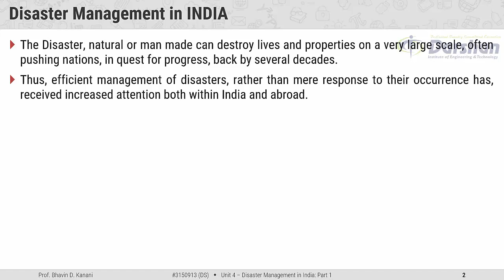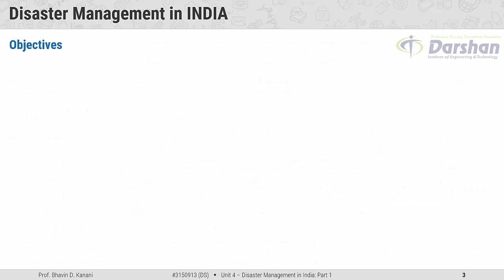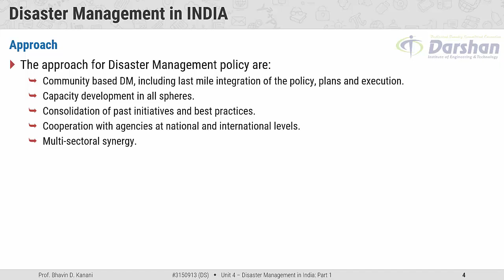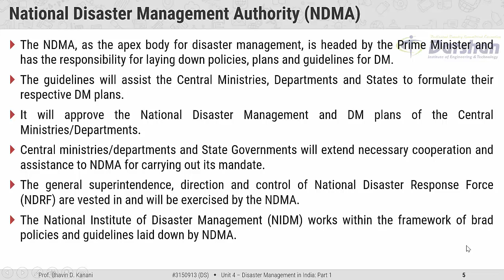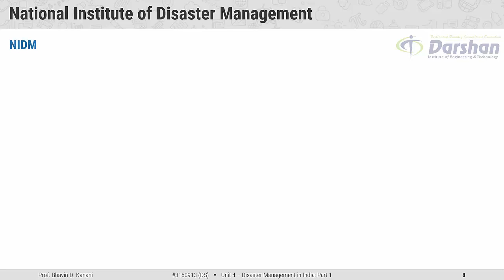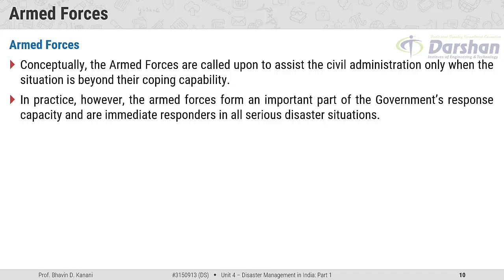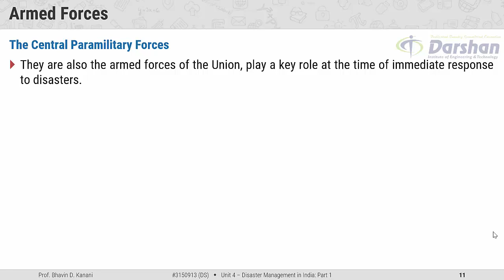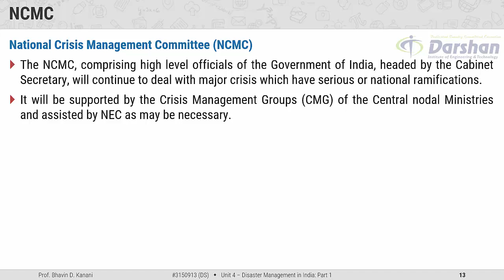3150913 | DM | Unit 4 | Part 1 | Disaster Management in INDIA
Darshan Institute of Engineering & Technology - Rajkot, popularly known as DIET, is a leading institute offering multi disciplinary undergraduate programmes in engineering.
This video shares about the topics of
Disaster Management in INDIA, like,
Paradigm shift, NDMA, NEC, NDRF, NIDM, Armed forces, NCMC etc.